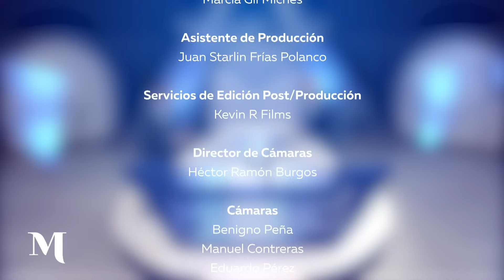¿Luis Abinader modificaría la Constitución para un tercer mandato? | Mckinney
Color Visión, Canal 9 en República Dominicana en una nueva edición de Mckinney, Pablo Mckinney conversa con Roberto Ángel Salcedo / Miembro de la Dirección Ejecutiva del PRM
En esta especial entrevista Pablo Mckinney conversa con Roberto Ángel Salcedo sobre su pase del mundo del entretenimiento y la televisión a la política y su competencia en el Partido Revolucionario Moderno junto al presidente Luis Abinader.